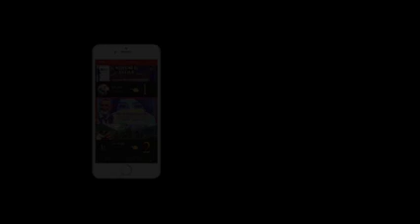mir mohd dewana